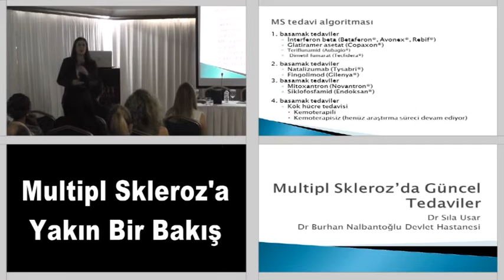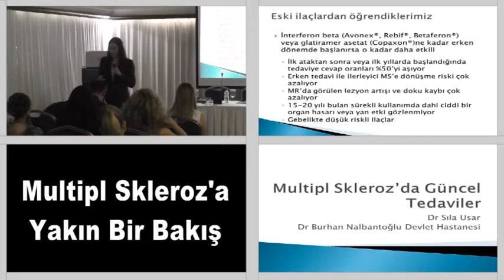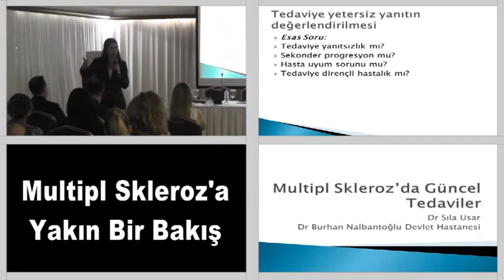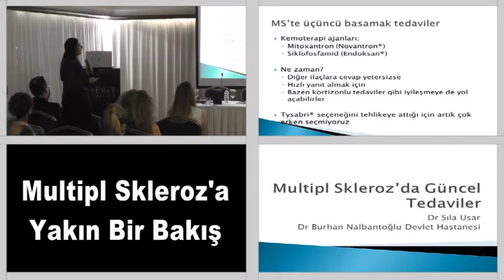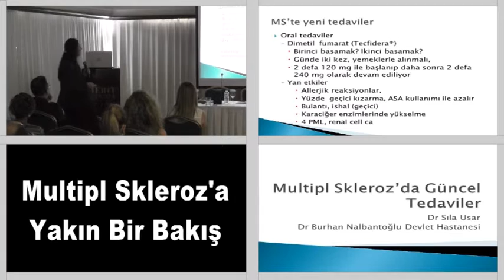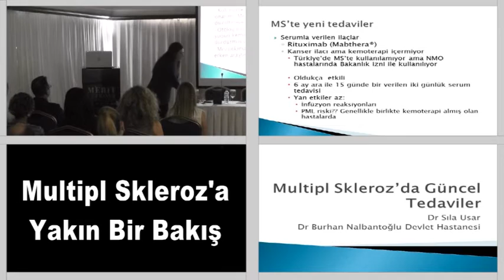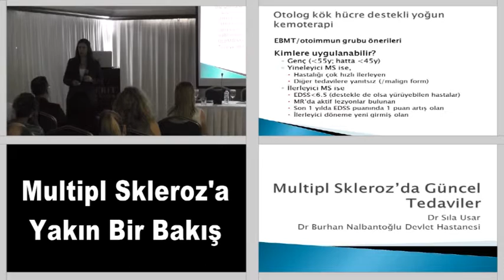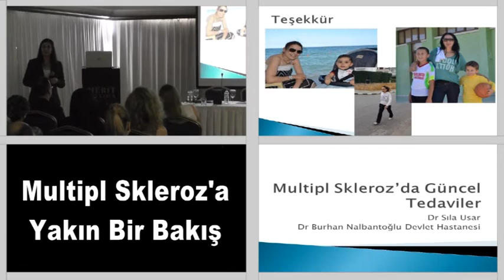4 Sıla USAR Multipl Skleroz'da Güncel Tedaviler